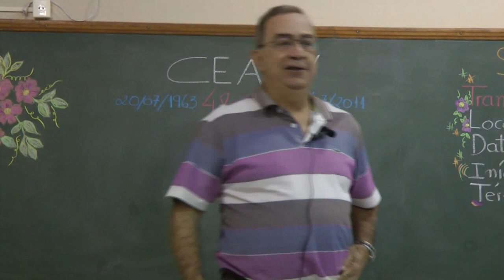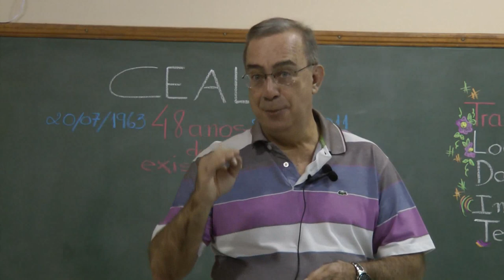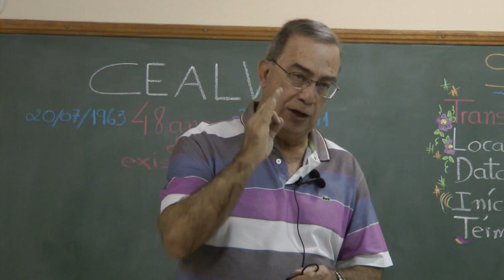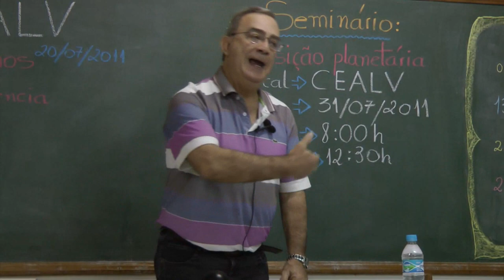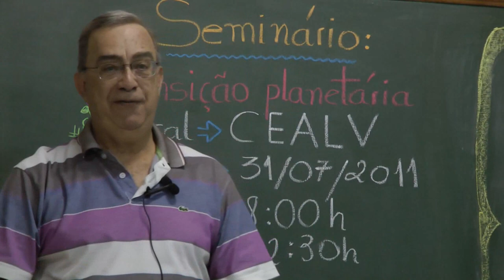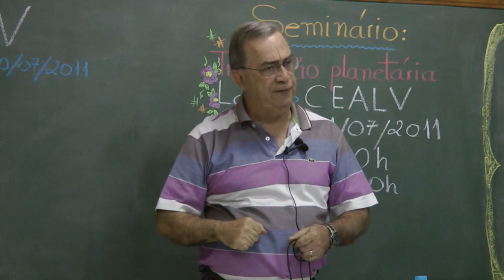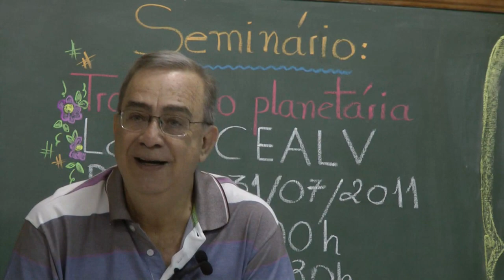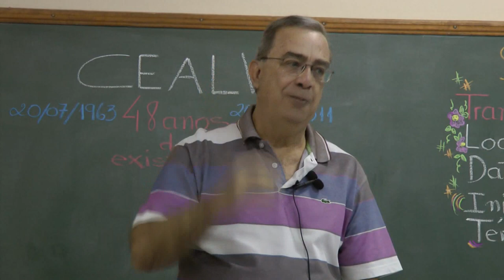Antonio Carlos de Souza - A influencia dos espiritos em nossas vidas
Palestra com Antonio Carlos de Souza - A influencia dos espiritos em nossas vidas, realizada no C.E. amor, Luz e Verdade em Auriflama-SP